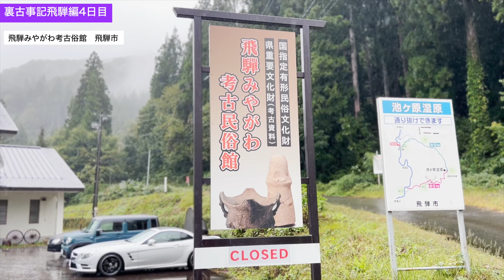裏古事記飛騨編4日目 1飛騨みやがわ考古民俗館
2022年5月、山本健造先生弟子の会で裏古事記南九州巡礼へつづき、飛騨の本丸に行った紀行。2022年10月8日は相変わらずの雨模様。飛騨みやがわ考古民俗館に向かった。飛騨がいかに栄えていたか、縄文遺跡から想像を巡らせる。飛騨みやがわ考古民俗館は2022年に関しては13回、日数にして26日しか開催されない。来訪者が少なく予算が少ないのだろう。大変もったいたない。小川からすれば、大英博物館貯蔵のものよりも古い縄文遺跡がこれでもかというほどある館、来場者が増え、年間通して開催される事を願って止まなくなった。

建国の謎、日本最古の書物といわれ古事記や日本書紀にも嘘や隠蔽捏造があるという、もともと諸説がたくさんある皇室につながる日本の神話の中でも、有力な説になりえ、かつ誰も知らない説を、実況とともにシリーズ化していきます。

全ては超能力者として有名で94歳で亡くなった山本健造先生の自費出版本からの引用と、山本健造先生弟子の会の方へのインタビューで構成されている。

私との縁は、今年に入ってからの動画、九州福岡八女市鍼灸師会会長の元田先生から、「天孫降臨の謎ツアー」に誘われたという経緯で実現した。

前提：山本健造氏が赴任した飛騨で老人からいつか広めてほしいと口伝された、代々伝わる神話。
半信半疑で老人から口伝を記録した山本健造氏は、その後現地調査を進め、口碑が事実だということで書籍を出版した。
天皇とは何か、天皇につながる歴史は皇紀より300年ほど遡る。
山本健造弟子の会が口伝を広める使命がある。

山本健造先生の神武天皇以前を小川が要約すると以下三点。
天孫降臨の「天孫」は、「飛騨縄文人」
記紀、古事記・日本書紀は天孫降臨の史実を隠蔽した作り話を
でっちあげた。正しい部分もあるが正しくない部分も多い
天孫族は飛騨族であったが、古代出雲教には不都合
※出雲とあるのは、現在の出雲教とは関係なく、古代出雲教を指す

出雲の国譲りも古代出雲教の捏造
古事記や日本書紀は天皇が書かせたのではない
当時の反皇室勢力が出雲（古代出雲教）
天孫族（飛騨縄文人）を裏切った出雲族は（渡来系）
天孫族の系譜大和朝廷に対抗し大国の大国主命を担ぐ
譲ったのではなく、譲る他なかった

出雲に抵抗した尊皇派こそが同和・被差別部落民のルーツ
全国に移動した日本民族に、当時の出雲教は天照大神を貶めようと歪曲
した情報を流布する
同和問題の原因は古代出雲教にまで遡る

※注意：出雲教は現代ではなくあくまで古代。

以上は誰にも証明できないであろう古代の話なので、諸説の中でのひとつとお見知りいただければ幸い。